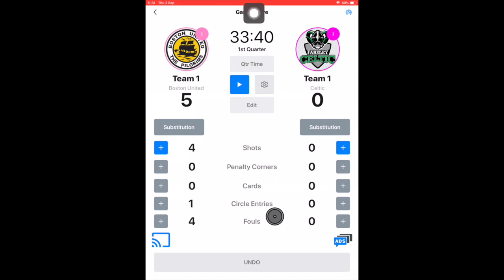QS HOCKEY PRO APP - How to add a conduct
This video explains how you can add a conduct during a match on the  QS Hockey pro app.
The QS Hockey App provides a user-friendly interface to score and manage statistics before, during and after Hockey matches.